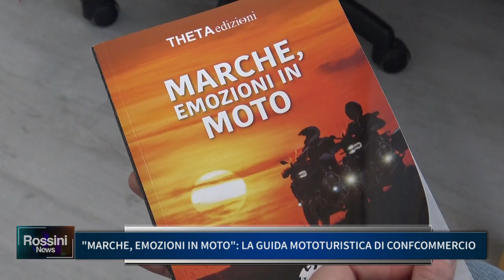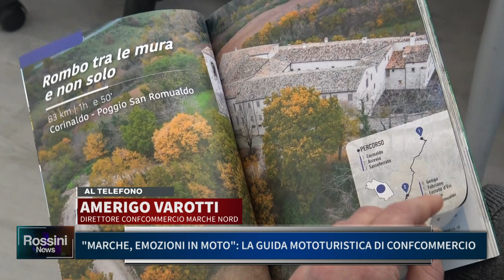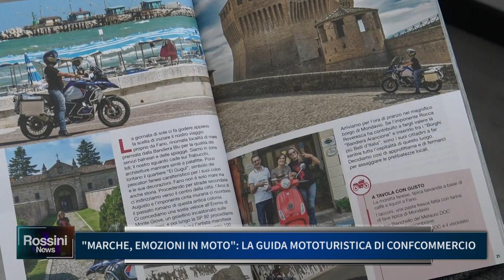"MARCHE, EMOZIONI IN MOTO": LA GUIDA MOTOTURISTICA DI CONFCOMMERCIO